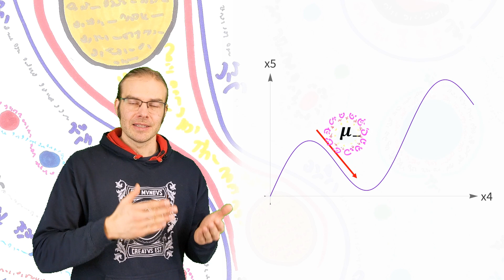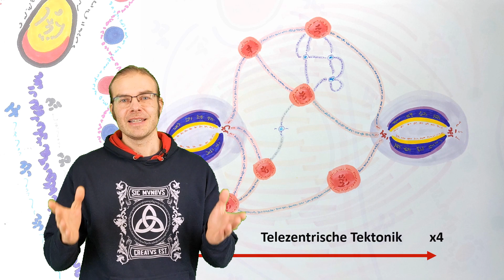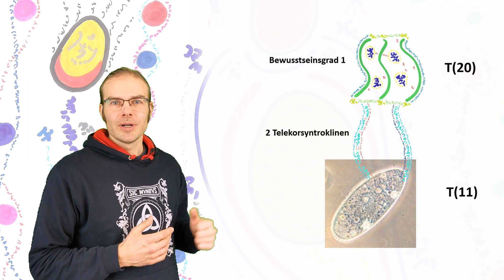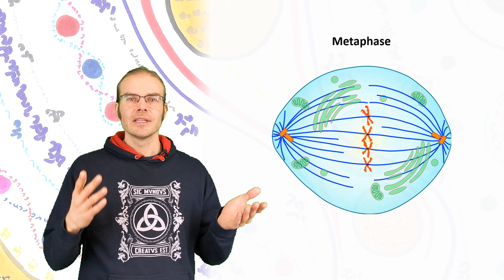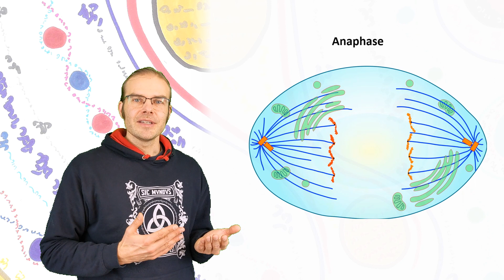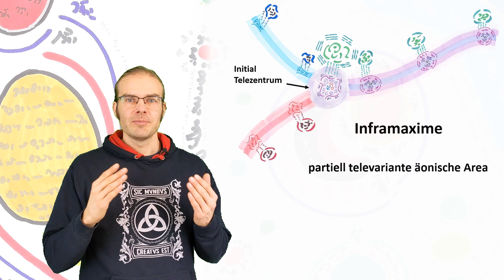Maximentelezentrik I: Sex, Zellteilung und Televarianz – Burkhard Heims 6-dimensionale Welt (A16)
Der Physiker Burkhard Heim (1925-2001) untersuchte die verschiedenen Formen von Leben und Bewusstsein auf ihre Fähigkeit und Möglichkeit hin, ein „Ziel im Leben“ zu erreichen – und auch einen Ursprung zu haben.
Dieser Ursprung ist eindeutig (partiell televariant) im Falle von durch Kernverschmelzung (sexuell) vermehrten Lebewesen. Bei der mitotischen Zellteilung bzw. der vegetativen Vermehrung gibt es jedoch diesen Ursprung nicht – Leben setzt sich unbestimmt fort, bevor Individualität entsteht.
Diese Überlegungen werden im folgenden Video durch die Betrachtung des Lebensendes ergänzt.

Bildquellennachweis:
Wikimedia Commons